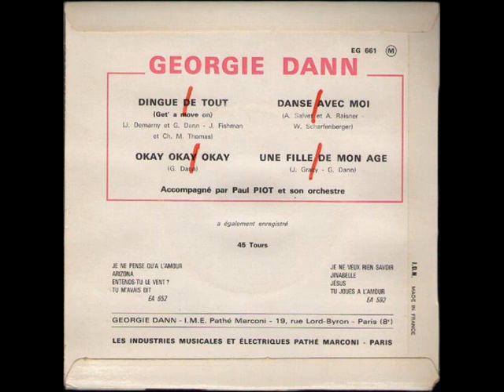GEORGIE DANN - DANSE AVEC MOI - EP PATHE EG 661